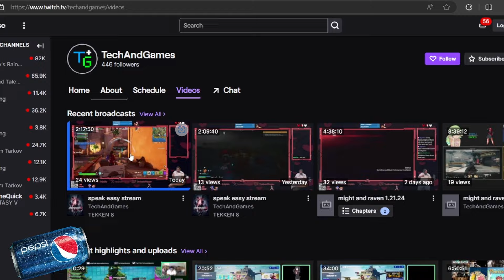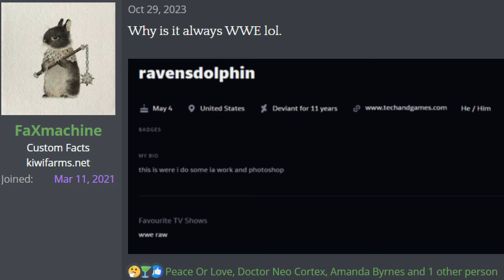Ravensdolphin hides on Twitch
From Twitch stream from Jan 28th, 2024.